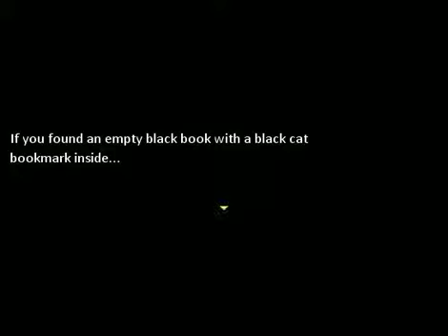LET THE DEMISE GAME BEGIN...... Shuuentalia Demo Part 1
here we are with another hetagame. and it involves a dangerous book?